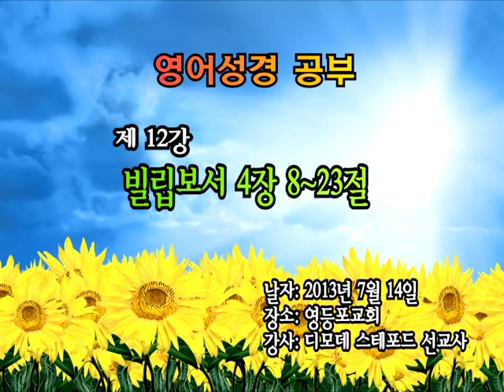GNTV 스테포드 - 빌립보서 강해 12강 :